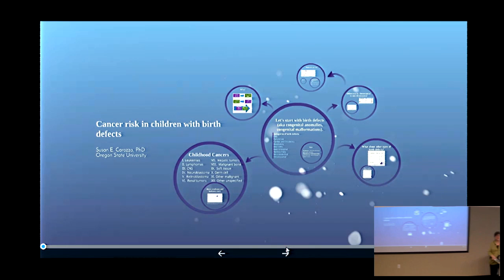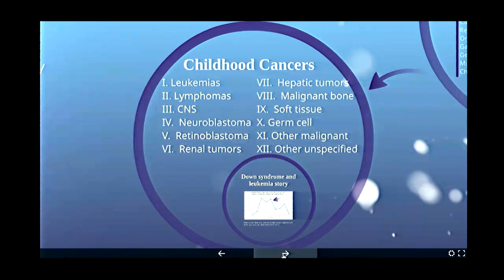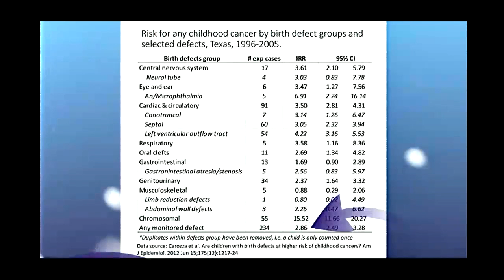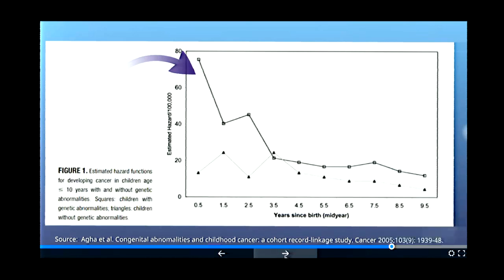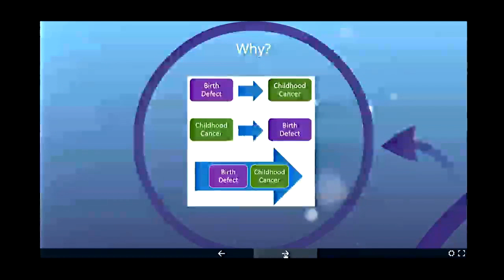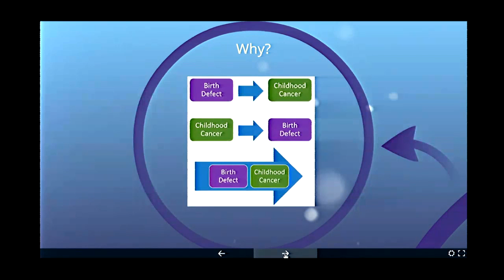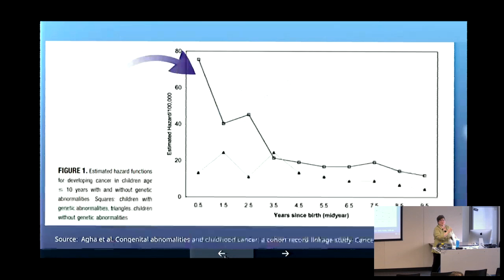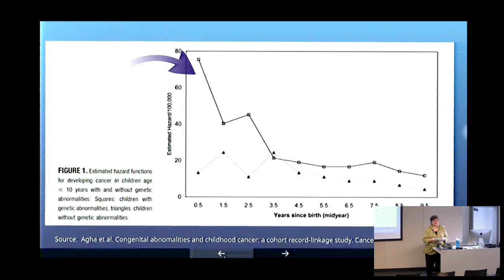Cancer Risk in Children with Birth Defects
Susan Carozza, PhD
Associate Professor
Epidemiology
College of Public Health and Human Sciences

Sue Carozza, PhD, is a cancer epidemiologist with over 15 years of experience in public health practice and research. Her research is primarily focused on identifying environmental and genetic risk factors for childhood cancers.

Sue has also been involved in the development and application of GIScience in epidemiology to determine spatial relationships between disease incidence and known environmental hazards.

She recently completed a study funded by NIH to evaluate the risk of childhood cancers associated with agricultural pesticide exposures and is also a co-investigator on a study of childhood cancers associated with pollution in Texas watersheds.